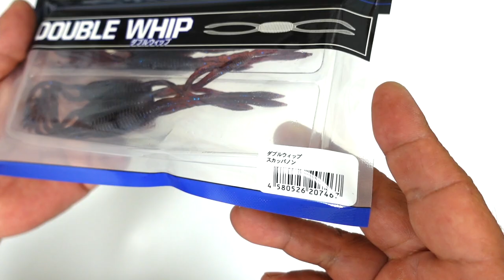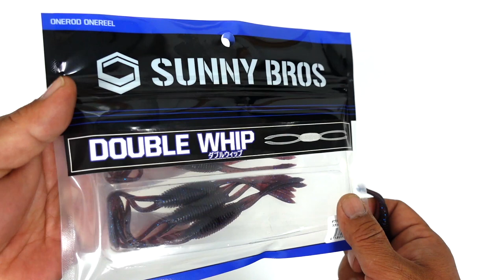【バス釣り】これからの季節に最適！気になるルアーをご紹介【かなりウニウニ動く】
バス釣り！これからの季節に最適！気になるルアーをご紹介って事でサニーブロスから新しく登場したダブルウィップを開封していきま〜す。

55アップしか釣れない！デプス「コードネームバス」に巨大バスが襲い掛かる衝撃映像